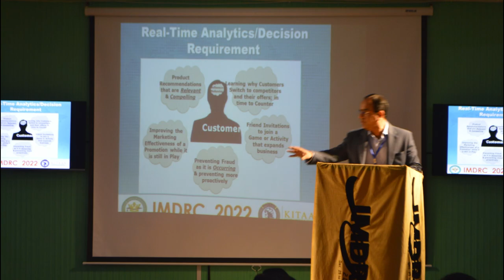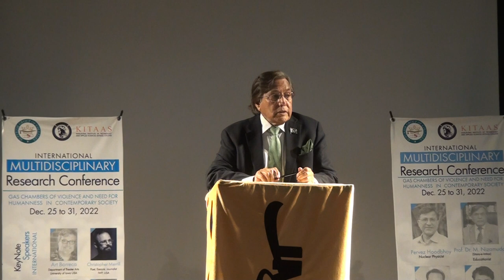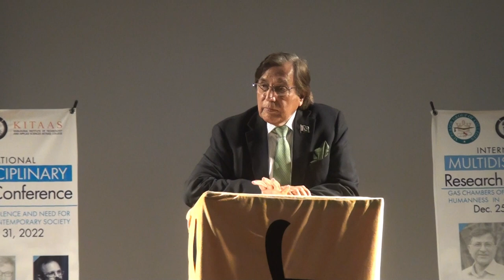An Informative Session by PROF. DR. MOHAMMAD NIZAMUDDIN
PROF. DR. MOHAMMAD NIZAMUDDIN S.I.
Prof. Dr. M. Nizamuddin is a renowned educationist and administrator and has been awarded the Sitara-e Imtiaz for his contribution in the field of education. He is the former chairman of the Higher Education commission of Punjab and is currently serving as the Pro Rector and Dean of the Faculty of Social Sciences. He has also served as the Director of the United Nations Population Fund in New York.